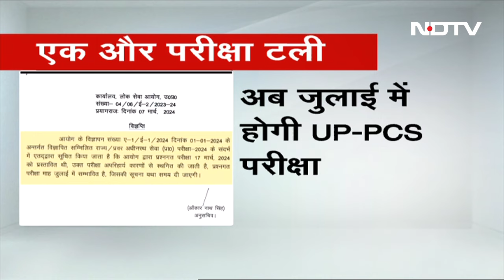UPPSC Prelims: UPPCS परीक्षा स्थगित, 17 मार्च की जगह अब July में होगी परीक्षा | Des Ki Baat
UPPSC Prelims 2024: उत्तर प्रदेश लोक सेवा आयोग (Uttar Pradesh Lok Seva Aayog) ने 17 मार्च को होने वाली यूपी पीसीएस (UPPCS Examination 2024)  प्रारंभिक परीक्षा स्थगित कर दी है. अब परीक्षा जुलाई में आयोजित की जाएगी. यूपी पीसीएस प्रीलिम्स परीक्षा के लिए 5,74,538 उम्मीदवारों ने आवेदन किया है. इस भर्ती अभियान के जरिए कुल 220 पद भरे जाएंगे.